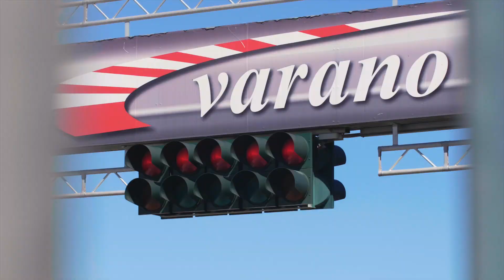Aprilia Racing FMI Sport Production - Tappa 3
I migliori momenti della combattutissima terza tappa a Varano! 🔥